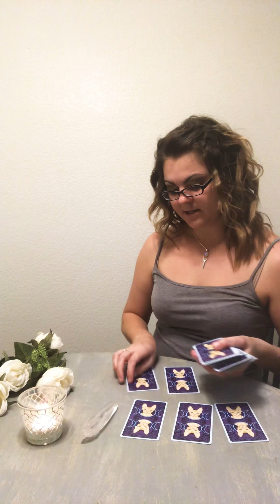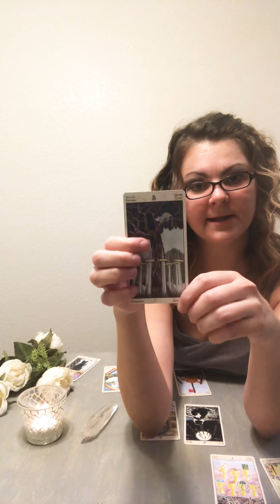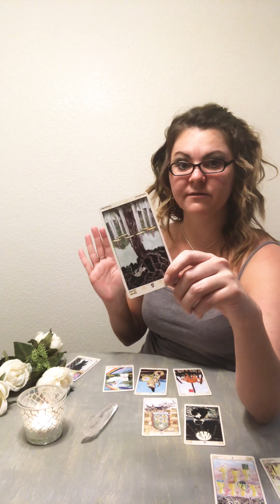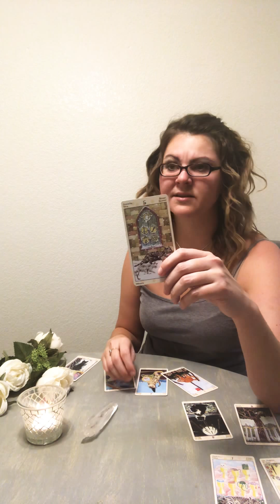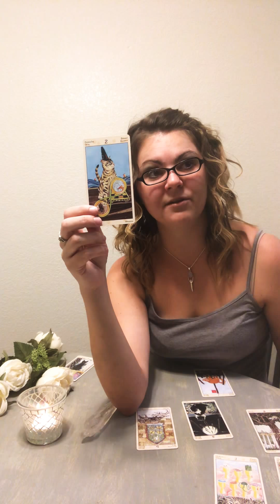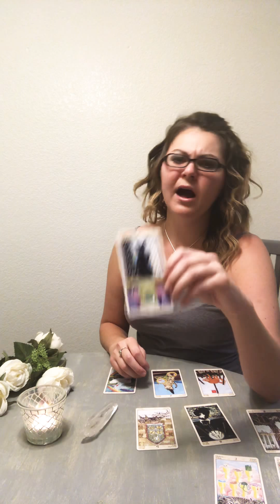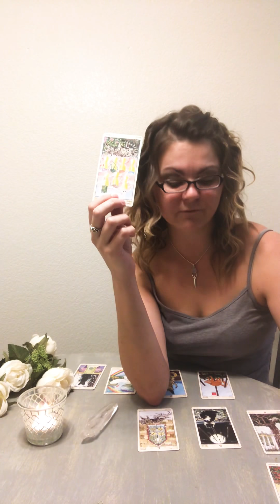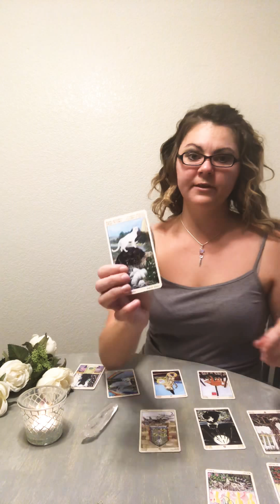Capricorn October Tarot Card Reading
Big shout out to one of my subscribers sending me a gift! Much love to you girl! Capricorn let’s talk! Getting back into the groove ya lost. Capricorn’s are my most prevalent clients. You guys are gregarious powerhouses that cant be around anything less! Tried to change but Capricorn in this situation YOU ARE WHO YOU ARE! So many changes in work and love my beauties. Go get some! 😘 love you guys!